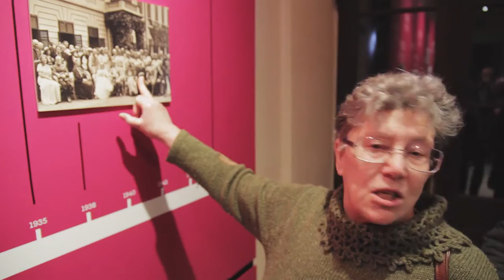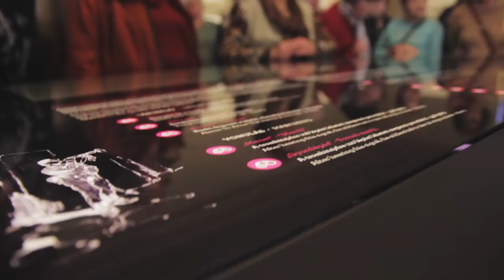Marcius a kastelyban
A reméltnél is gazdagabb (s főként látogatottabb) volt a kastély első hónapja.
A próbaüzem, a kanárik beköltözése, a zongora ajándékozás dokumentumának aláírása, az első családi esemény (egy keresztelő), az Almásy-leszármazottak látogatása és a megnyitó is szerepel a Gyulai Almásy-kastély Látogatóközpont márciusát összefoglaló videóban.